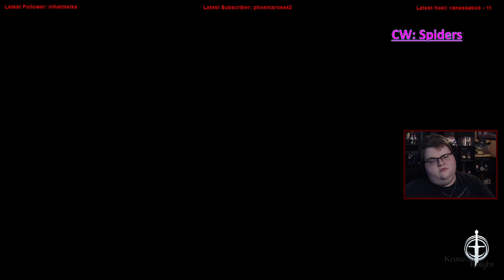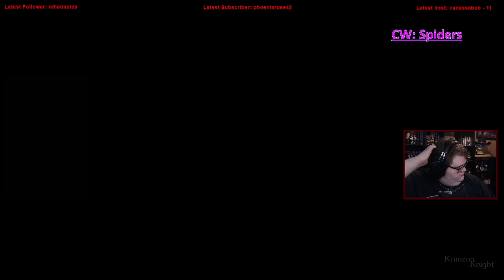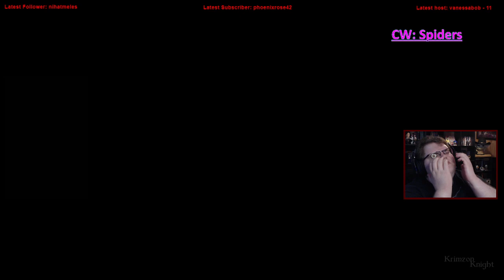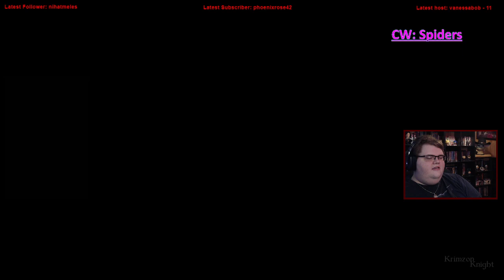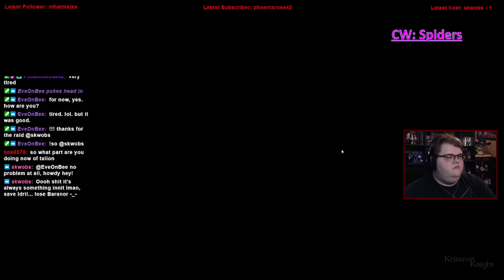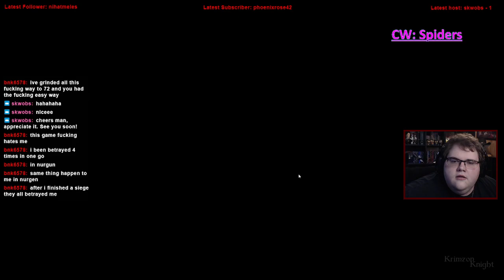Krimzon Plays | Shadow of War: Episode 12 – Gondor in the sheets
Every Thursday, Ill be playing through the Shadow of Mordor/War games!

Substance Abuse: samhsa.gov/find-help/national-helpline